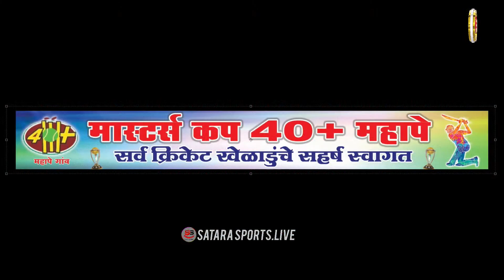GHANSOLI V/S SHIRAWANE ||🏆 मास्टर्स कप 40+ महापे 🏆|| DAY 2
🛑 ||🏆 मास्टर्स कप 40+ महापे 🏆|| DAY 2 ||🛑